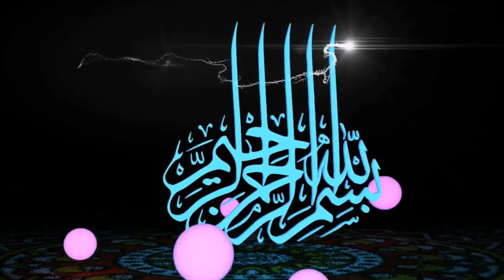شرح كتاب التوحيد الميسربلغة البلين 23